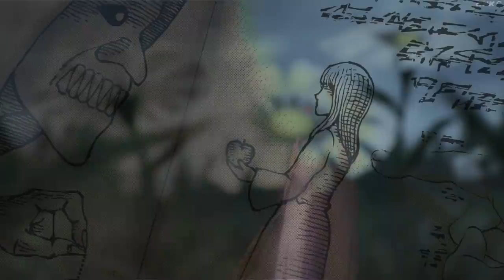Shingeki No Kyojin Temporada FINAL PARTE 2 TEASER 1 / YMIR FRITZ Y EL FINAL EN ANIME.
ShingekiNoKyojin en el Mappa Stage 2021, con motivo de la producción de la ahora nombrada "Final Season Parte 1" se ha presentado el PRIMER TEASER de la Temporada final de shingeki parte 2, que toma como inspiración la portada del volumen 30, en este video te cuento toda la información y análisis que debes saber,